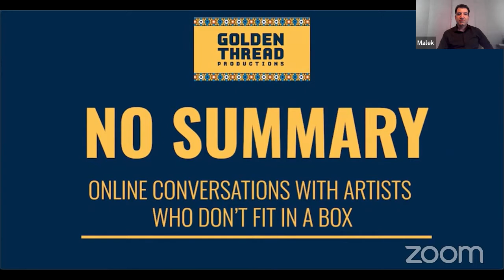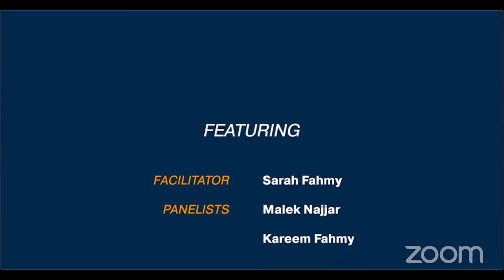No Summary Critiquing the Critics with Golden Thread on Friday 11 November 2022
Golden Thread presents the conversation NO SUMMARY: Critiquing the Critics: The Reception of MENA Productions  livestreaming on the global, commons-based, peer-produced HowlRound TV network on Friday 11 November 2022 at 11 a.m. PST (San Francisco, UTC -8) / 1 p.m. CST (Chicago, UTC -6) / 2 p.m. EST (New York, UTC -5).

Golden Thread invites Sarah Fahmy, a scholar and devising artist to moderate a conversation on the reception of Middle Eastern North African (MENA) productions in the United States today with Kareem Fahmy, a theatre director, playwright, and screenwriter whose work is produced at nationally acclaimed theatre companies this year, and Malek Najjar, a director, playwright, and scholar of Arab American and Middle Eastern American theatre and associate professor of theatre arts at the University of Oregon. When Middle Eastern North African stories are constantly subjected to the white gaze and are performed in front of a predominantly white Western audience, how do MENA creative teams grapple with an authentic representation of their artistry, languages, and cultures?

This conversation is produced and hosted by Golden Thread Productions in collaboration with the MENATMA convening taking place at the Arab American National Museum, 10-12 November 2022.